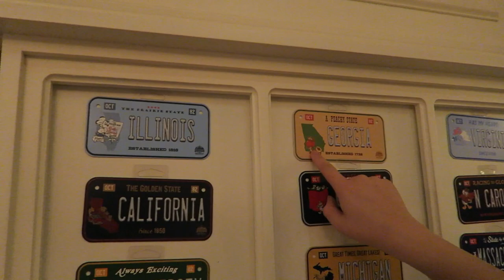Postmodern Jukebox at Eat to the Beat & Puppy Bath Time | EPCOT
Today we bring you a night at EPCOT's International Food and Wine Festival concert series: Eat to the Beat. We watch Postmodern Jukebox perform and Illuminations: Reflections of Earth before heading home. We end the night giving our little puppy, Eve, a bath! It's quite the process!